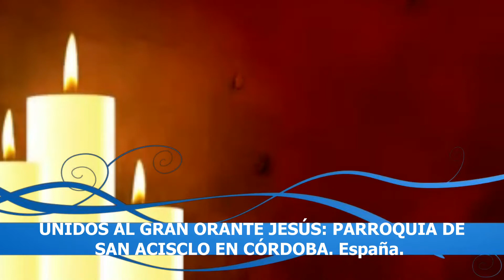UNIDOS AL GRAN ORANTE JESÚS. PARROQUIA DE SAN ACISCLO EN CÓRDOBA. España.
En la intimidad de nuestro interior nos encontramos con el Eterno y sentimos su presencia en la Custodia.